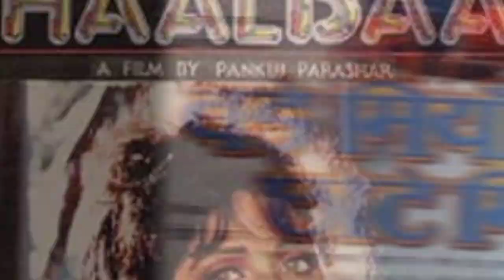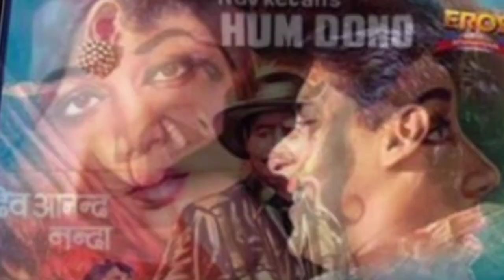Double Role Trends in Bollywood | Double roles yaani Double Dhamaka | Sajeev Sarathie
With the recent success of Jawan it is once again affirmed that double roles by an actor in any film make the public more interested in the project, let's discuss through this thread what you think about this, which actor or film u love most that have a double or more roles by any actor.

double roles
double roles in hindi cinema
double roles
double role movie
double role south movie list
double role in sholay
double role movies hollywood
double role quotes
double role movies bollywood
double role movie south
double role book
Bollywood Double
Q bollywood double meaning songs
bollywood double meaning movies
name
bollywood double role movies list
Q bollywood double meaning jokes
bollywood double meaning song
lyrics
bollywood double role movies
bollywood double xl
bollywood double standards
bollywood double role actor
Q bollywood double attack